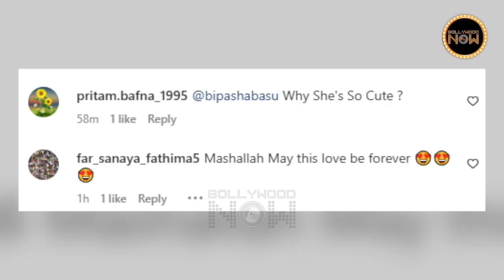Bipasha Basu Shares Glimpse Of Her Daughter Devi | Birthday Special | Cute Video